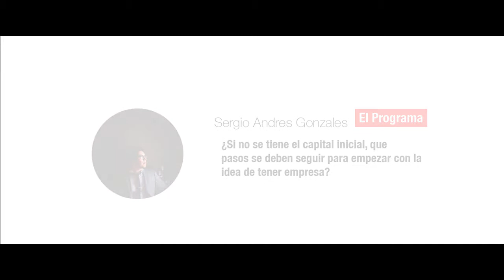El Programa Shot 3 – Sin Capital inicial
¿Si no se tiene el capital inicial, que pasos se deben seguir para empezar con la idea de tener empresa?